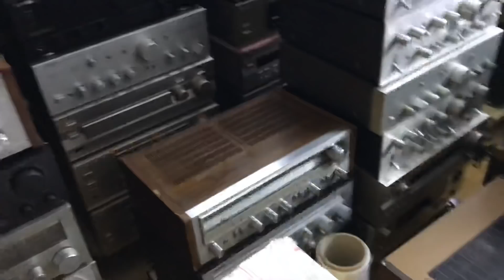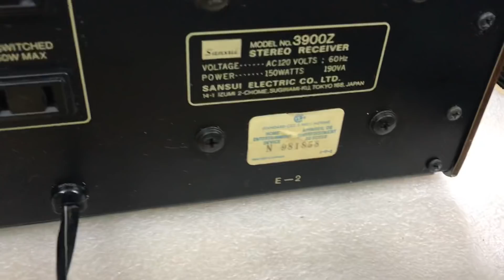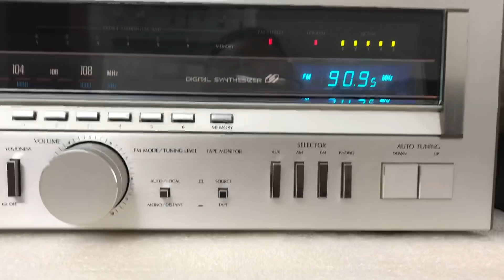15/5 Cực đẹp xuất mỹ 6tr Sansui 3900z full 108hz:0941.891.914 Văn Phú Victoria Hà Đông Hn